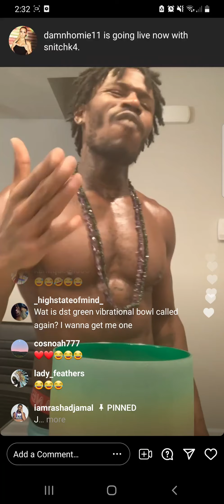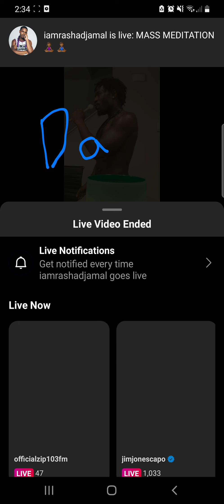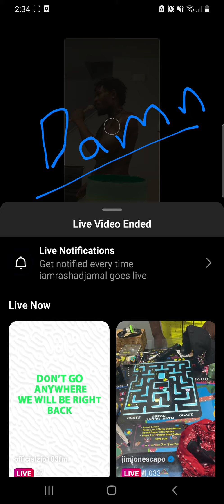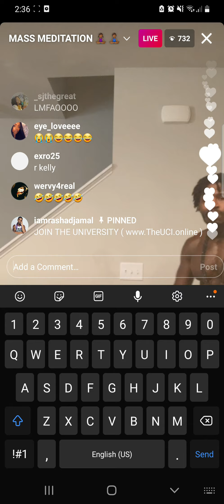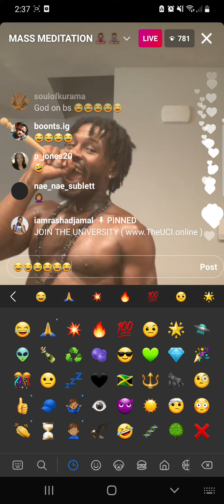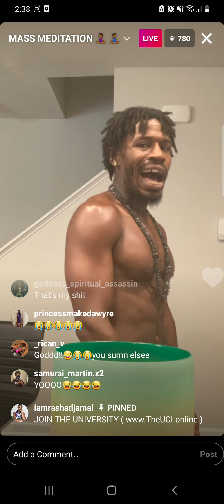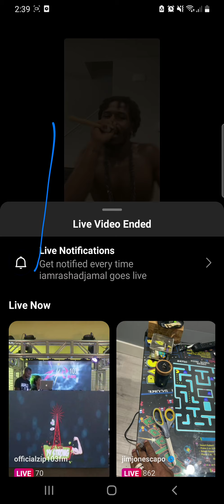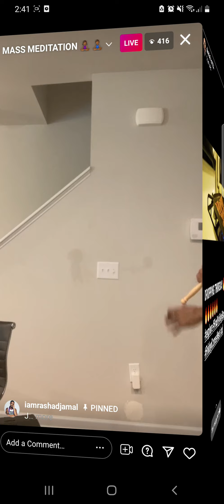Rashad Jamal Singing w/ the Gods & Goddesses before Mass Meditation😂 | Must Watch😂